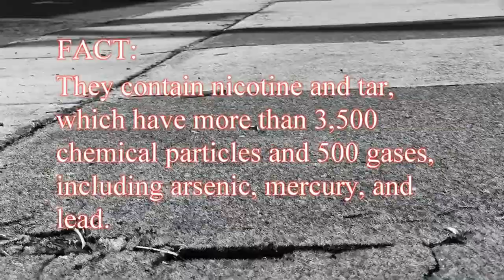Cigarette Butt Litter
Senior Project by Kevyn Yokote